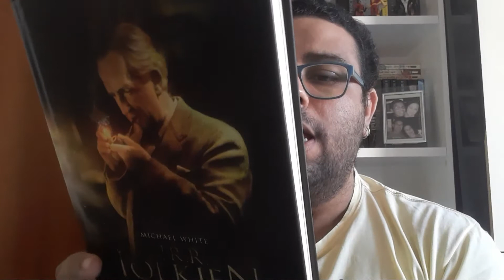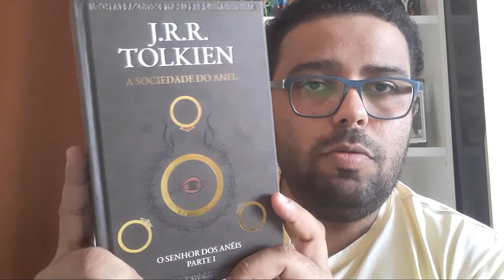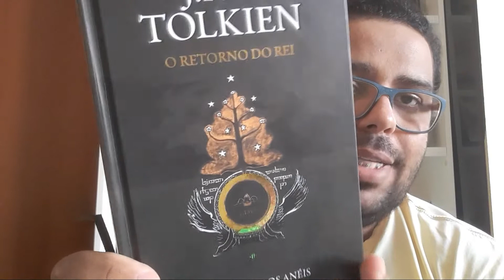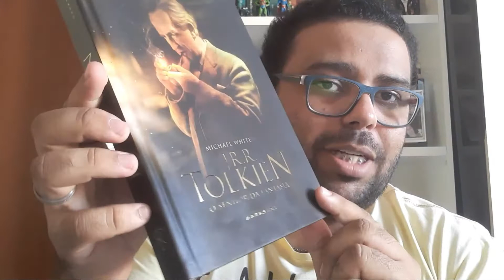APRESENTAÇÃO Projeto de Leitura: O Senhor dos Anéis - J. R. R. Tolkein | S&E 131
➤ MEU PERFIL E LIVROS NO WATTPAD

➤ E-MAIL PARA CONTATO CONTATO